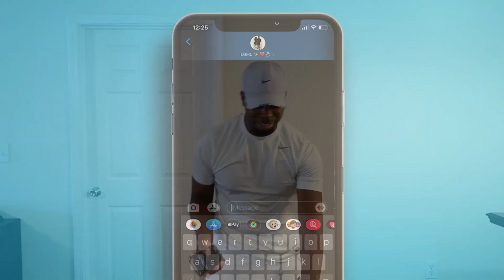PIGGYBACK RIDE CHALLENGE! *HILARIOUS*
We finally did the piggyback ride challenge 😂 It was hilarious as y'all can see! TeamKel took the W for this challenge! ⬇⬇